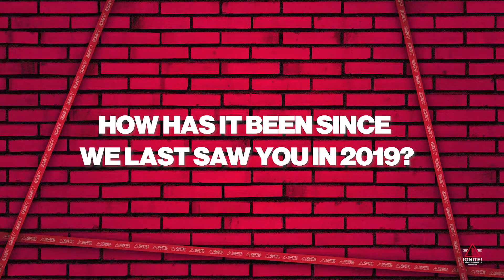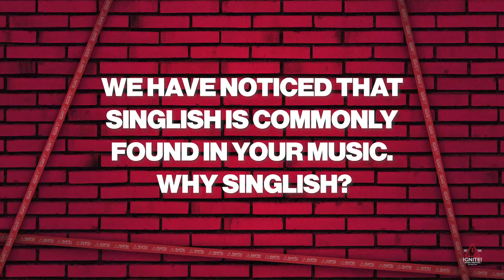IGNITE! Music Festival 2022 Interviews ShiGGa Shay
Catch ShiGGa Shay at IGNITE! Music Festival on 29 July (Friday).

IGNITE! Music Festival